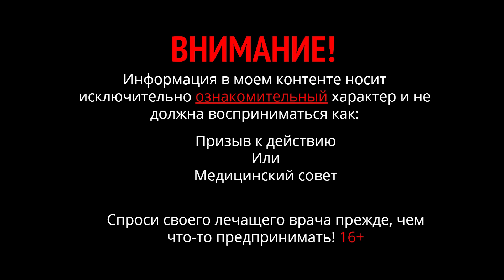Началась аллергия на молочные продукты, хотя раньше пил молоко литрами без вреда!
Доктор Никита отвечает на вопрос, почему началась аллергия на молочные продукты после вегетарианство / веганство / сыроедение / карнивор, хотя раньше пил молоко литрами без вреда! Почему возникает аллергия на молоко у взрослых.
У некоторых людей реакция на молоко – переносимость или непереносимость молока явление врожденное на генетическом уровне. Может быть непереносимость коровьего белка / непереносимость лактозы молока.
Но если раньше вы пили его без проблем и вдруг заметили что появилась аллергическая реакция на молоко – скорее всего молочный белок / молочный протеин попадает на воспаленный кишечник, который поврежден. Причиной повреждения может быть вегетарианский рацион:  вегетарианство / веганство / сыроедение / карнивор, которыми вы увлекались.
При отказе от вегетарианства и пищи с большим количеством клетчатки происходит адаптация к новой диете где преобладает белковая еда, и на фоне воспаления кишечника возникает аллергическая реакция на белковую пищу. В худшем случае может проявляться аутоиммунная реакция. Для молока это аллергия на казеин / аллергия на молочный белок.